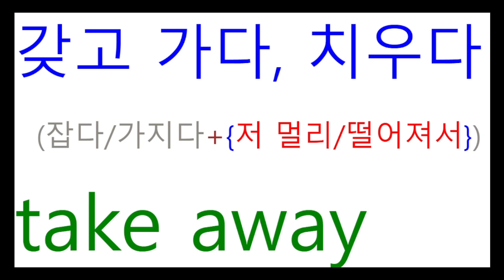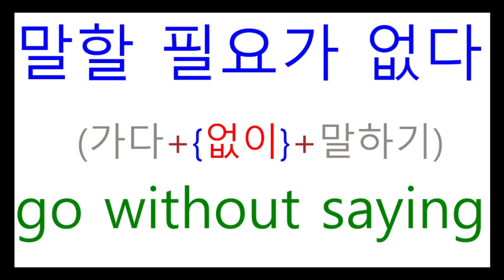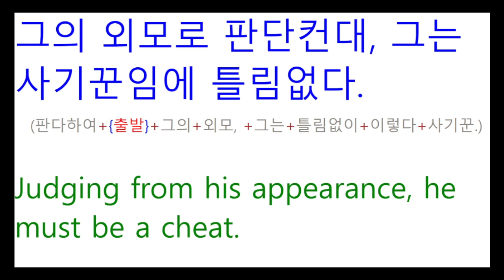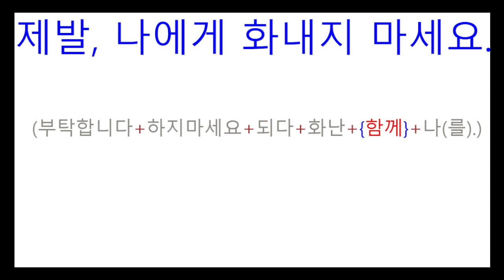TNT영어 - 누구나 되는 숙어 #34 // 영어를 배우는 가장 쉬운 방법은 원어민처럼 이해하는 것입니다.